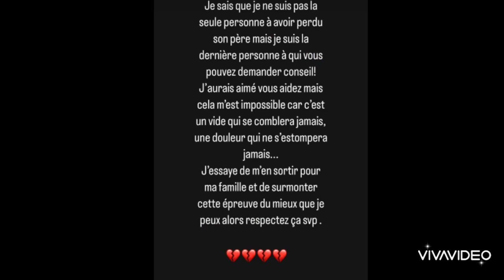ساره الجزائريه تطبخ لزوجها محمد محمود عبد العزيز اكله مصريه اصيله والهجوم عليها وردها